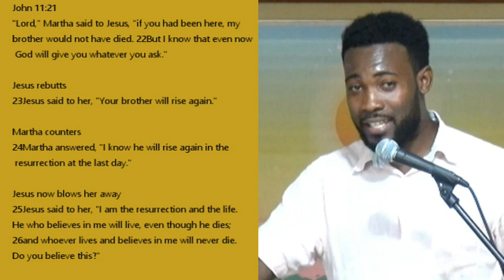Elim Assembly Sunday Service, September 5, 2021